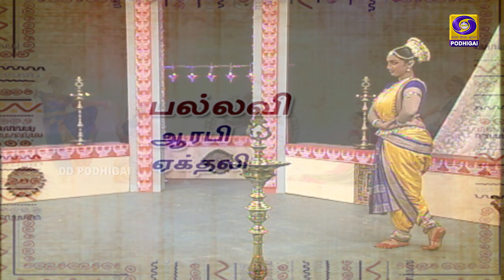நடன அரங்கம் | Nadana Arangam